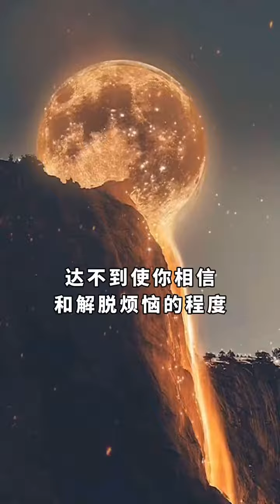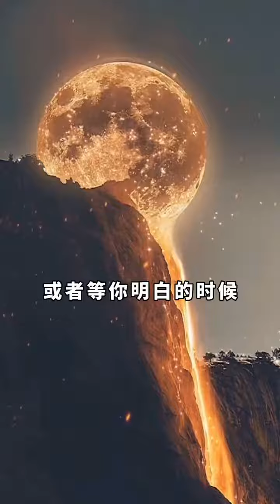真的不忍心告诉你，这个世界只是一场梦 ( 完整版 )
真的不忍心告诉你，这个世界只是一场梦。痛苦、抑郁、难受的时候，就听听这篇文章。